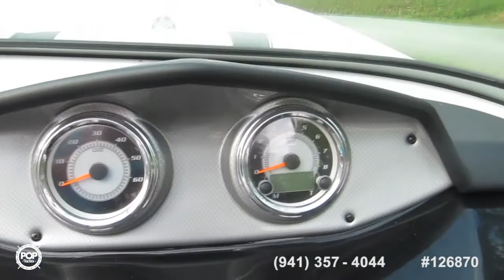[SOLD] Used 2013 Yamaha SX192 in Sanford, North Carolina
This boat has been sold  (Heading to Raleigh, NC!).  Viewers who viewed this boat were most likely to view the following comparable listings, which are still for sale:

2011 Yamaha AR 210 in Ocean City, New Jersey - $21,500

2014 Yamaha AR 240 HO in Forked River, New Jersey - $49,000

2007 Sea Ray 220 Sundeck in Awendaw, South Carolina - $21,900

2011 Sea-Doo 230 WAKE in Moyock, North Carolina - $34,000